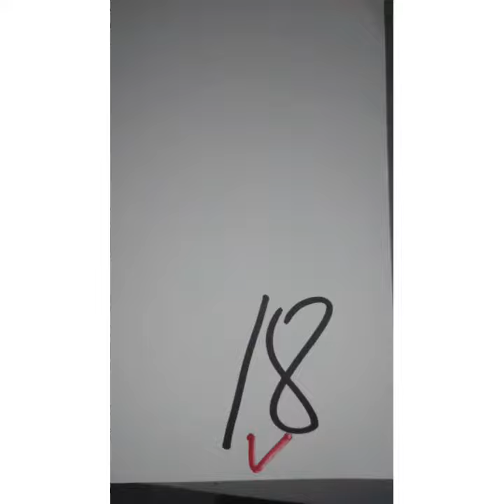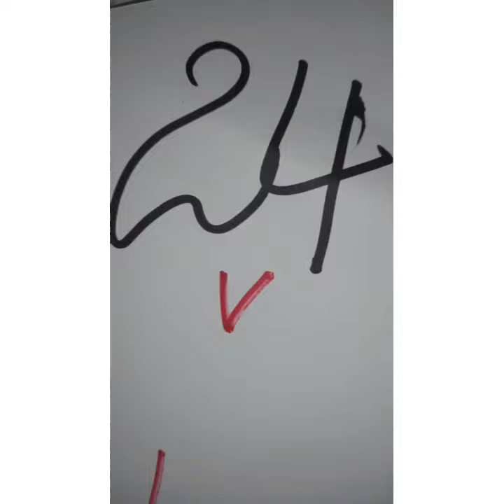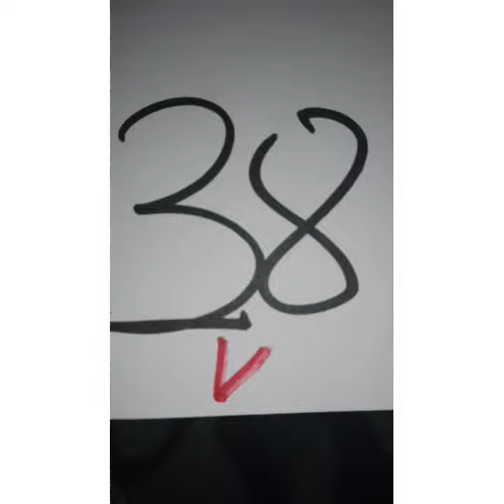Boul Cho 🔥 Pou 🔥 tiraj 10/10/2021 bingazo 7️⃣9️⃣2️⃣4️⃣ VIP 👍9️⃣1️⃣💣0️⃣3️⃣